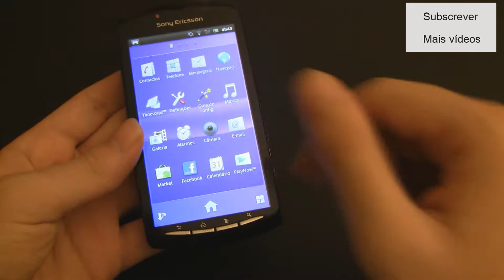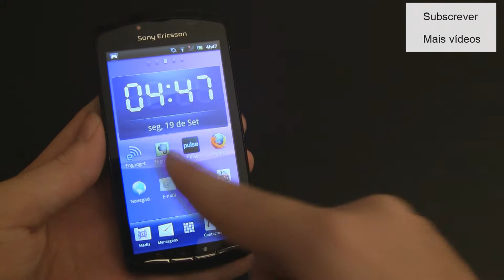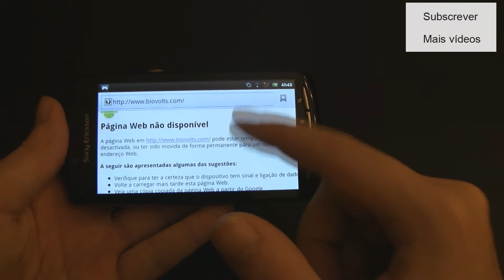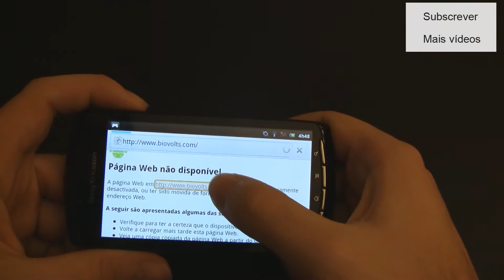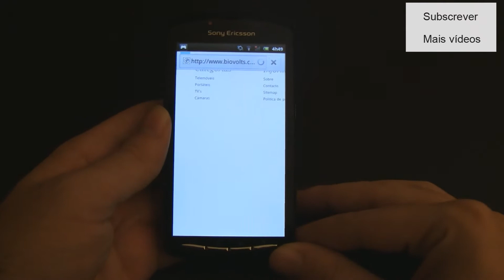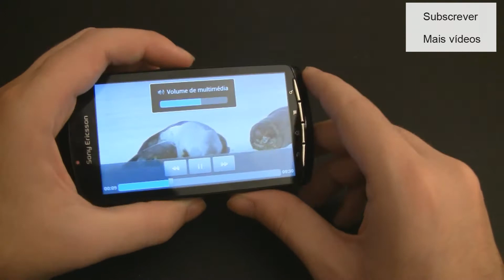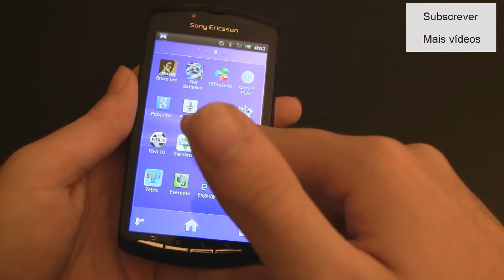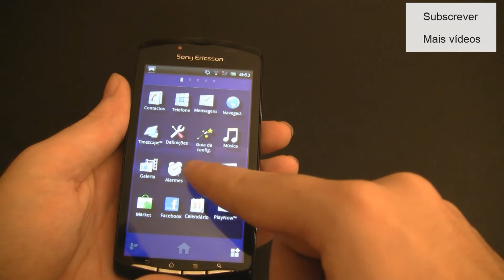SonyEricsson Xperia Play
Análise ao telemóvel para jogadores, Sony Ericsson Xperia Play. Com este SonyEricsson Xperia Play conte com um gamepad via slide só para jogos.